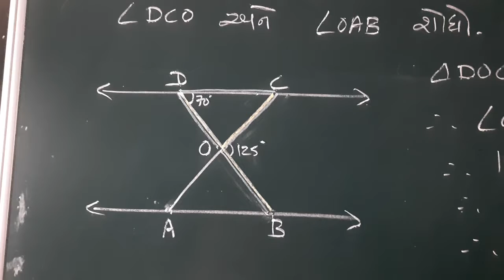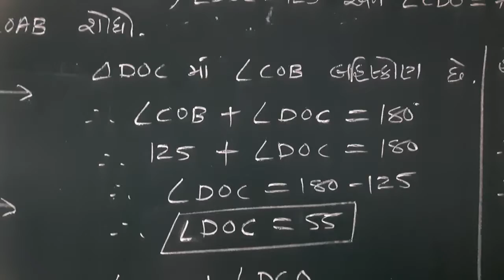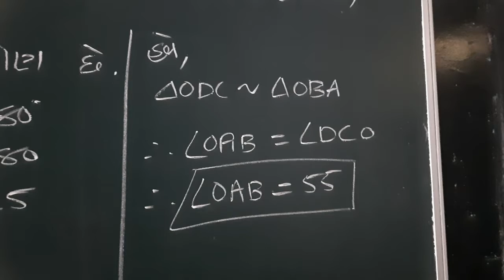Std 10 Maths ch 6 part 15 shreemad dayanand kanya vidyalaya